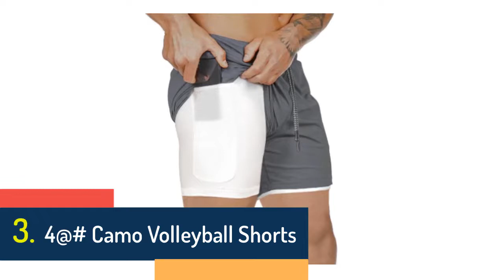5 Best Volleyball Shorts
5 Best Volleyball Shorts

5.2@# Double-deck Quick Dry GYM Sport Shorts Men Camo Volleyball Shorts Fitness Jogging Workout Shorts Men Sports Short Pants

4.Fitness Jogging Workout Shorts Men Sports Short Pants Double-deck Quick Dry GYM Sport Shorts Men 2 In 1 Camo Volleyball Shorts

3.4@# Camo Volleyball Shorts Men Double-deck Quick Dry GYM Sport Shorts Fitness Jogging Workout Shorts Men Sports Short Pants

2.Double-deck Quick Dry GYM Sport Shorts Men 2 In 1 Camo Volleyball Shorts Fitness Jogging Workout Shorts Men Sports Short Pants

1.Men 2 In 1 Camo Volleyball Shorts Double-deck Quick Dry GYM Sport Shorts Fitness Jogging Workout Shorts Men Sports Short Pants